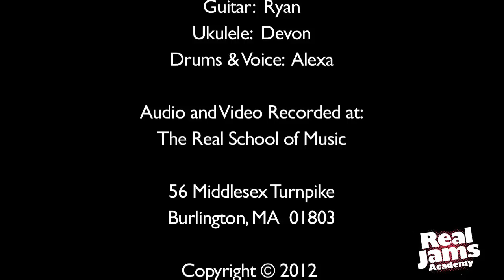Super Honey Badgers "Good Times"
Original song written and recorded by students at RealJams Academy at The Real School Of Music in Burlington, MA.

Our RealJams Youtube page contains all RealJams summer music videos, all live video from the Real School of Music's Ensemble programs as well as various Real School events.
All RealJams songs, videos and shows are written and recorded by students during our RealJams Academy summer music programs.

RealJams Academy!
Monday - Friday
9:00 a.m. - 4:00 p.m.

This one-of-a kind opportunity gives you total access to our recording studio, lesson rooms, practice space, performance hall--every inch of our unique music school--under the expert guidance of Real School instructors. You'll take music lessons, form a band, write your own songs, make a music video and more! And to cap it all off, you'll step on the Real Room stage to perform your music--live!--in front of family, friendsand all of your screaming fans.
Join your Own Band
Write & Record Original Music
Shoot a Music Video
Perform a Live Show
Learn from Industry Experts
Attend Clinics led by Pros

Download the RealJams app:
Keep up with all the latest songs, videos and news from RealJams Academy, Massachusetts' premier summer music experience for kids aged 6-18. Link to Facebook and Twitter and easily enroll for any one of RealJams Academy's summer camps at The Real School of Music in Andover or Burlington, MA.
RealJams Academy is a summer music program for kids from 6 to 18 years old and is offered at the Real School of Music in both Burlington, MA and Andover, MA. The core program is an intensive, 5-day course focused on live ensemble playing, songwriting, instrumental proficiency, stage presence ad music video conception and production with a live performance at the end. We also offer RealJams Digital Recording, RealJams Juniors and RealJams Music and Theatre programs. Digital Recording is focused on multitrack audio production, mixing, mastering and recording. RealJams Music and Theatre includes acting, singing and dancing. RealJams Junior is an all-inclusive camp focusing on 6-11 year old kids!

Available for most mobile devices!